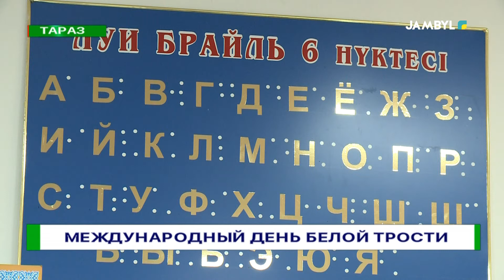МЕЖДУНАРОДНЫЙ ДЕНЬ БЕЛОЙ ТРОСТИ